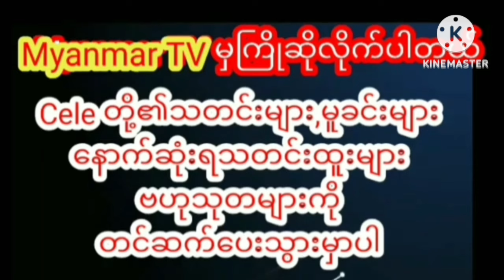ကမ္ဘာကျော် ဘောလုံးသမား ဒေးဗစ်ဘက်ခမ်းနဲ့ အတူ ပွဲတက်ခွင့်ရခဲ့တဲ့ ပိုင်တံခွန်celebrity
ကမ္ဘာကျော် ဘောလုံးသမား ဒေးဗစ်ဘက်ခမ်းနဲ့ အတူ ပွဲတက်ခွင့်ရခဲ့တဲ့ သရုပ်ဆောင် ပိုင်တံခွန်